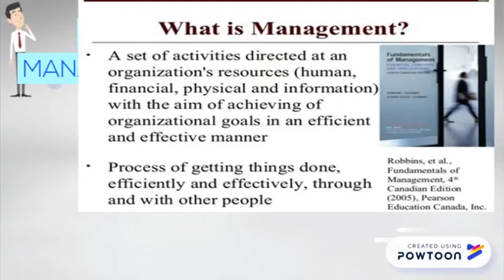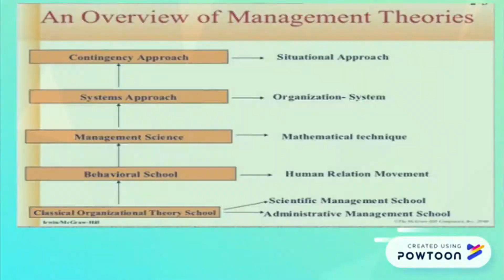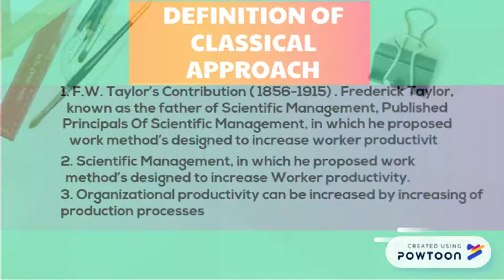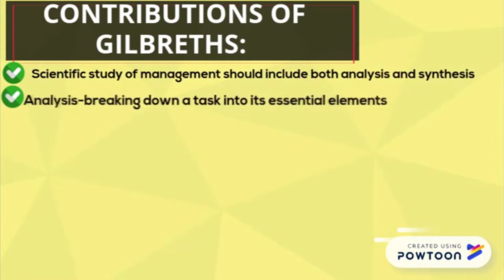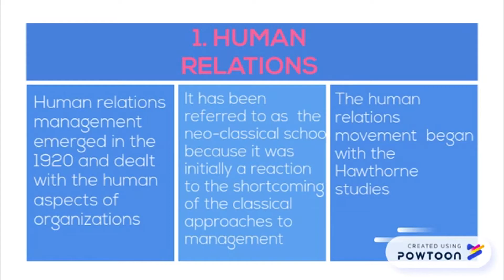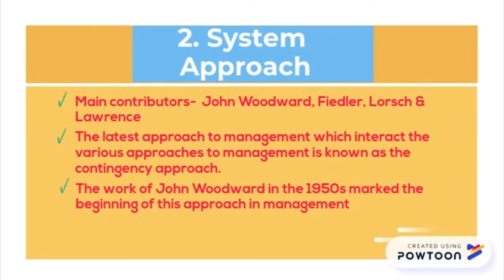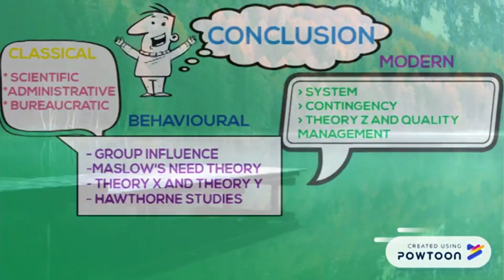INTRODUCTION TO MANAGEMENT